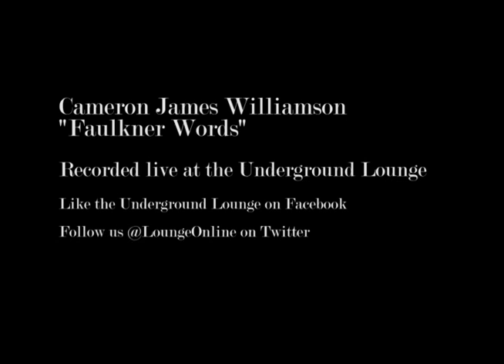Cameron James Williamson - Faulkner Words